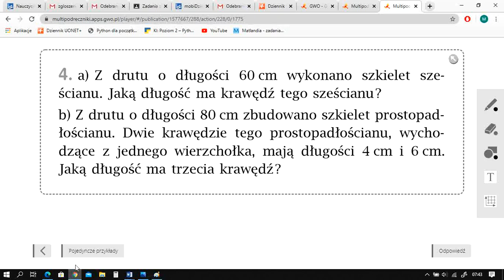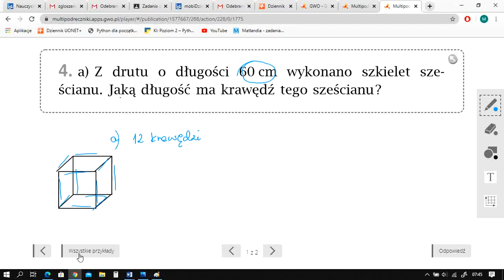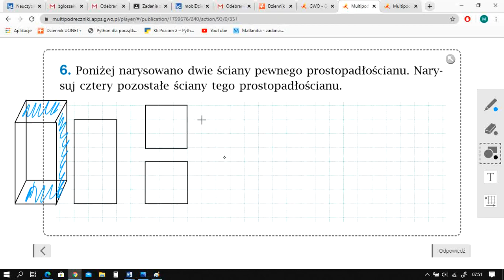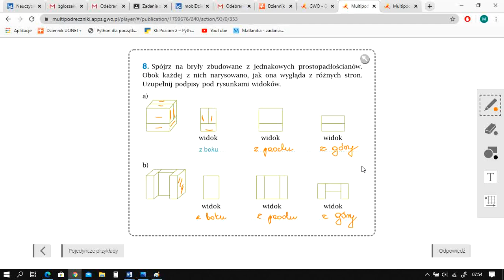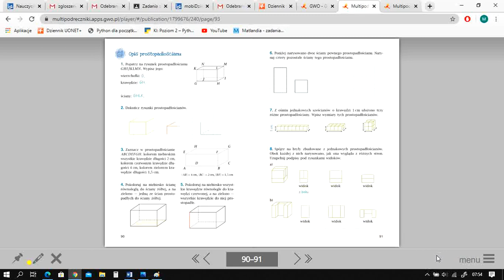Opis prostopadłościanu cz 2